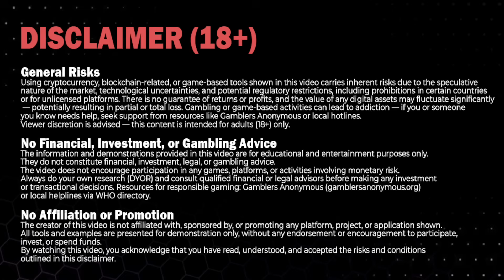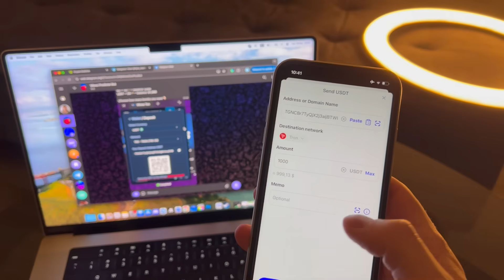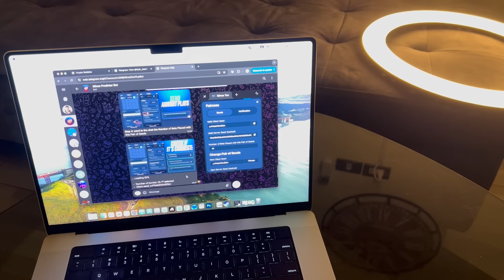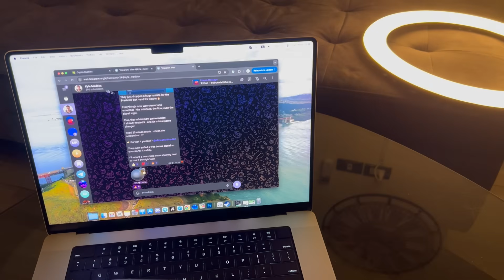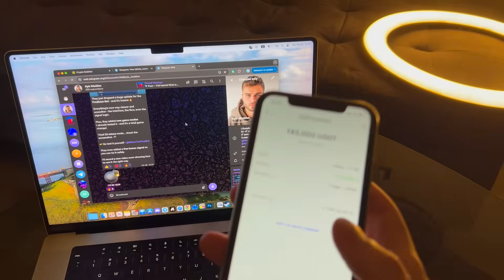Free USDT in 2025 - Legit or Fake? | Honest Review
In this video, I’m reviewing one of those so-called “Free USDT” things that keep popping up on YouTube lately.

Over the past months, I’ve tested dozens of similar platforms - some looked interesting, others were a complete waste - so today I’m breaking down one more example to see whether it looks legit or fake. Everything you see is shown exactly as it appears on my screen.

I’m Kyle Maddox - 7+ years in crypto and 5 years in IT.
I review tools people send me and analyze how they behave technically on screen - with no sponsors, no links, and no referrals.

👉 In this review you’ll see:
• A full walkthrough of the USDT-related tool
• Live reactions and on-screen behavior
• What actually happens when the system loads
• My honest conclusion - does it look legit or fake?

00:00 – Disclaimer & quick intro
00:14 – Introduction & Why I’m Testing This
00:37 – Opening the App & First Impressions
02:14 – Process Review
03:00 – Final Result & Honest Thoughts

📌 Want me to check something next?
Drop your ideas in the comments - I read every one of them.

This video is for educational and entertainment purposes only — not financial, investment, or gambling advice.
Using any digital tools, apps, or game-based platforms (like the ones shown) may carry risks, including technical issues, market volatility, regulatory limitations, or potential addiction. No outcomes, earnings, or results are guaranteed — values can change unpredictably and may lead to partial or total loss.

If you or someone you know struggles with gambling behavior, seek help from resources such as Gamblers Anonymous or WHO hotline directories.

No Guarantee of Performance
Everything shown in this video is informational only.
It does not encourage or promote participation in any apps, platforms, or activities involving financial risk.
Do not replicate anything shown on screen. Always DYOR and consult qualified professionals before making any decisions.

Responsibility and Use
By watching or engaging, you acknowledge that everything you do online is at your own risk.
You remain fully responsible for your own actions — act legally and responsibly.